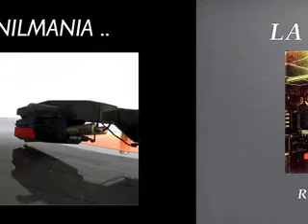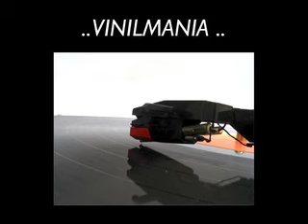VINILMANIA en salsa ! LA TOALLA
VINILMANIA en salsa ! Per gli amanti della "puntina vinilitica" della salsa -
LA TOALLA di Rafael Labasta